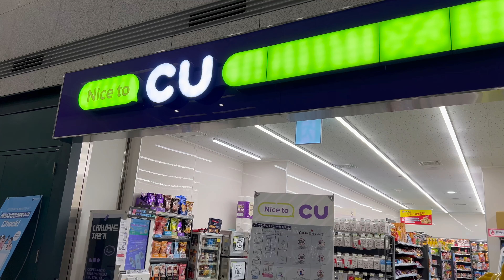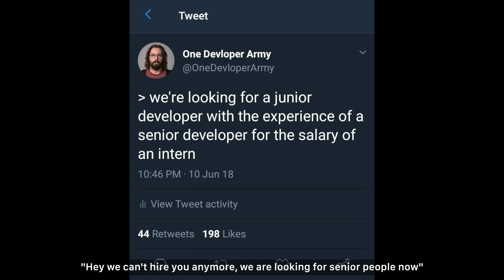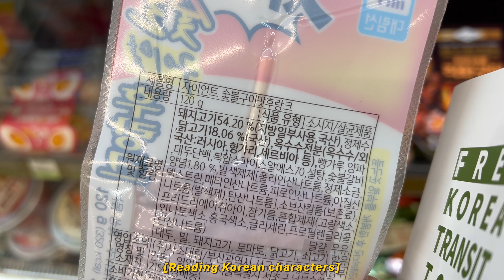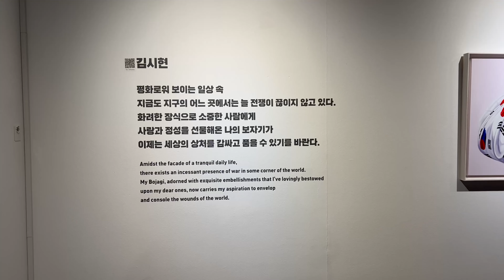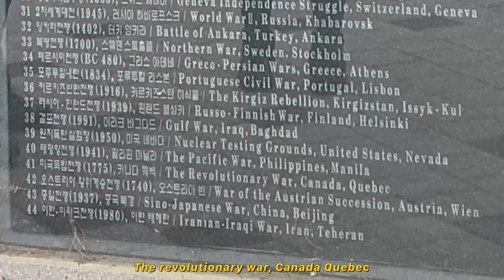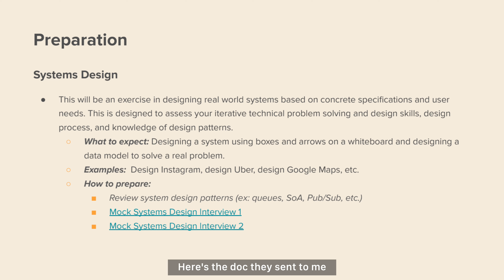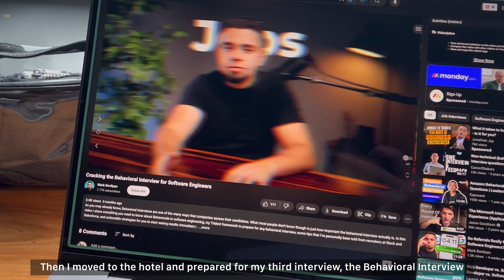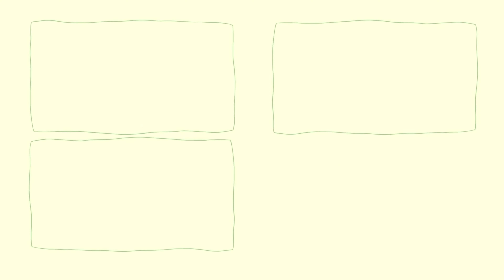Take Software Engineer interviews during 16-hour layover in Seoul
So I took two interviews (coding and system design) in Incheon Airport during my 16-hour layover (3am-7pm) cuz it was super rushed 😂😂😂 I managed to attend a Transit Tour provided by the airport and visited the border between North Korea and South Korea, and that was SO COOOOOL!!

In the second half (?) of this video, I also shared my interview prep and what I was asked during the interview. To be honest I was looking for a mobile role but somehow it became backend lol... I'm now very unsure if I should continue the interview process with them...?

For people who are new here: I'm a Taiwanese (used to) working in Singapore as a Software Engineer. I recently got laid off and lost my visa so now I'm just kind of unemployed 😂 Actively looking for jobs now 😭

0:00 Arrive at ICN
0:40 how I got interviews
2:45 Explore ICN
3:49 Transit tour (Odusan & Imjingak)
4:36 Odusan
5:25 Imjingak
7:35 Interview prep & experience